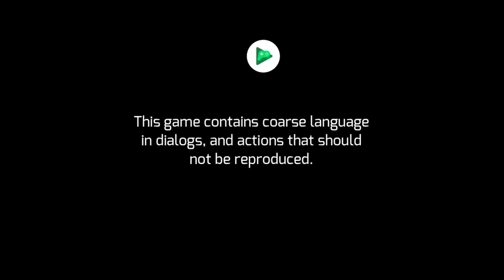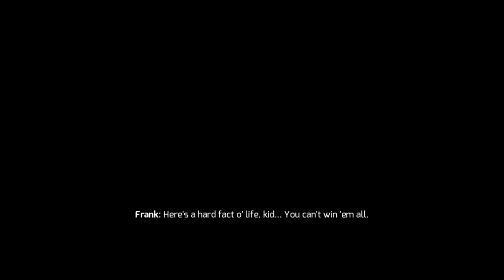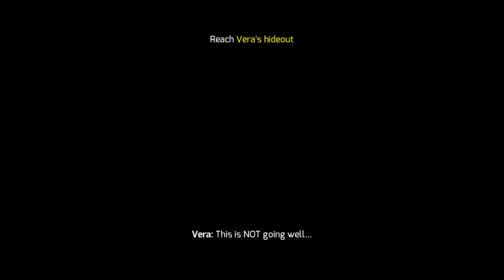FIRST TIME PLAYING GANGSTER VEGAS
Step into the criminal underworld of Gangster Vegas! In this video, we'll immerse ourselves in the thrilling world of this action-packed open-world game as we experience it for the first time. Whether you're a seasoned gangster or new to the genre, this guide has got you covered. Explore the sprawling city of Las Vegas, engage in intense shootouts, and engage in high-stakes missions as you rise through the ranks of the criminal underworld. Discover keywords like Gangster Vegas gameplay, open-world action, car chases, and weapon customization as we delve into the exciting features and missions of Gangster Vegas. So grab your guns, suit up in your best attire, and let's make our mark in the ruthless streets of Gangster Vegas!